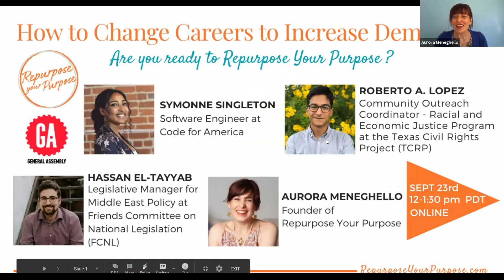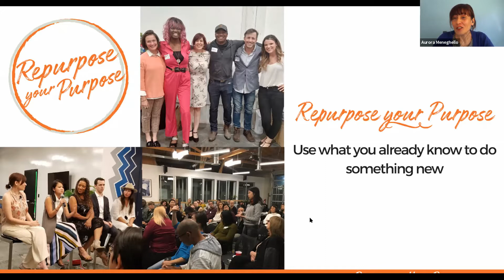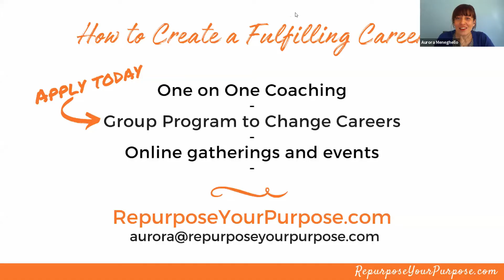How To Change Careers Increase Democracy by Repurpose Your Purpose (2020)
Are you looking to change careers, but not sure what to do next?